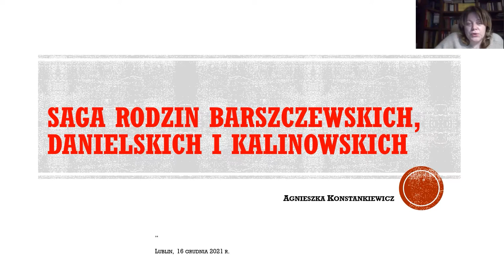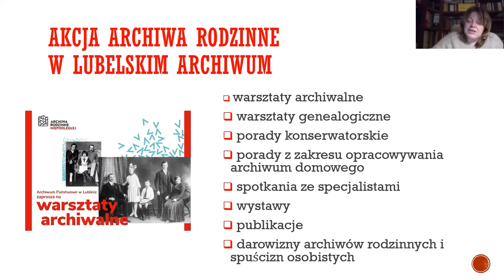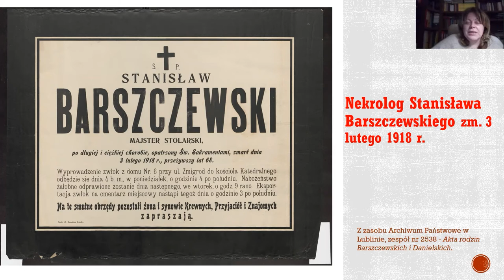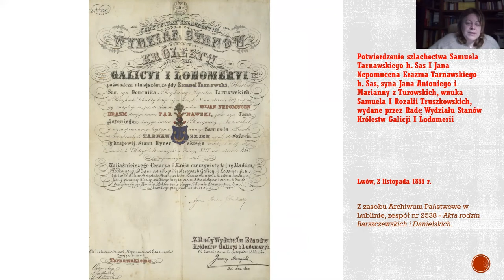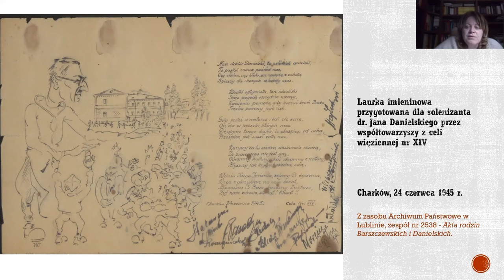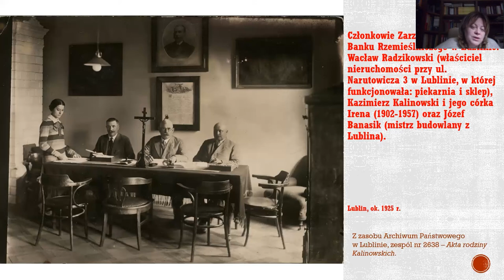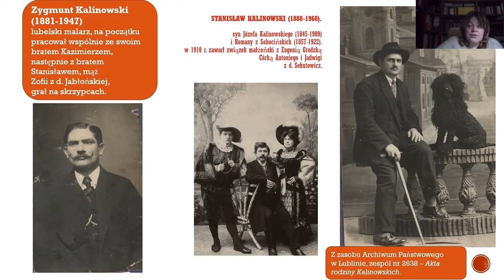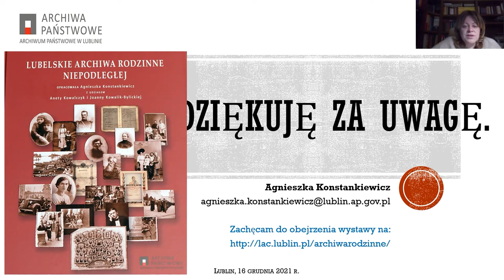SAGA RODZIN BARSZCZEWSKICH, DANIELSKICH I KALINOWSKICH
O historiach rodzinnych trzech lubelskich rodzin: Barszczewskich, Danielskich i Kalinowskich opowiada Agnieszka Konstankiewicz z Państwowego Archiwum w Lublinie.
Projekt Fundacji Szpilka "Lublin do odkrycia 2021" realizowany przy wsparciu finansowym Miasta Lublin - program Dzielnice Kultury 2021.